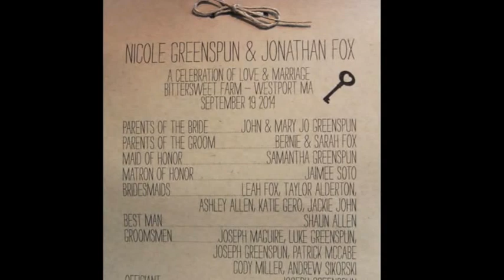Nicole and Jonathan Fox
To a lovely couple being lovely.